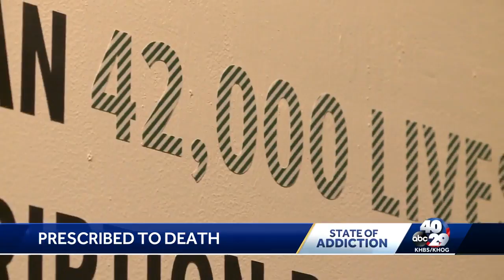Traveling memorial on opioids stops in Fayetteville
The memorial is dedicated to the thousands of lives lost to the opioid crisis.